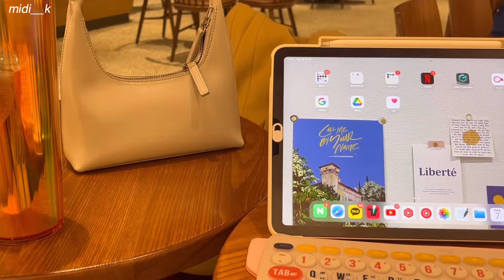Vlog.일상브이로그.daily Life/데일리룩.백수룩/백수일기.행복일상/분크지갑.렉토반집업.마지셔우드미니호보백.시엔느/🥕마켓홀릭🐰.여유로운 일상일기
안녕하세요~~

알찬 한주 잘 보내셨나요 ㅎㅎ
드디어 벌써 금요일 저녁이 됐어요

저는 백수로 살다보니 시간 개념이 전혀 없어져서 그저 그렇게 많은 생각은 버리고
여유롭게 시간을 보내고 있었답니다

아 당근마켓도 정말 열심히 들락날락하면서 득템도 많이 했어요 ^~^

이번주도 고생많으셨구요

영상 재미있게 봐주시길 바랄께요!😀